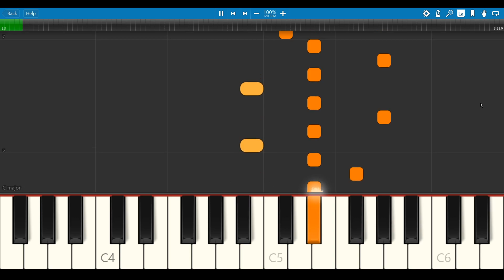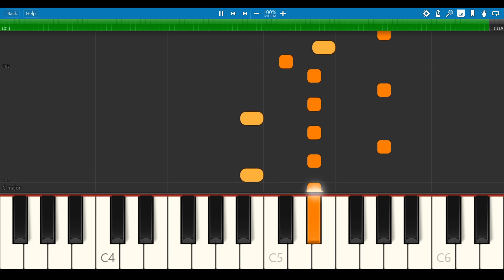Vanilla (Synthesia Piano) - Jack Stauber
This is the easiest cover I've ever done.